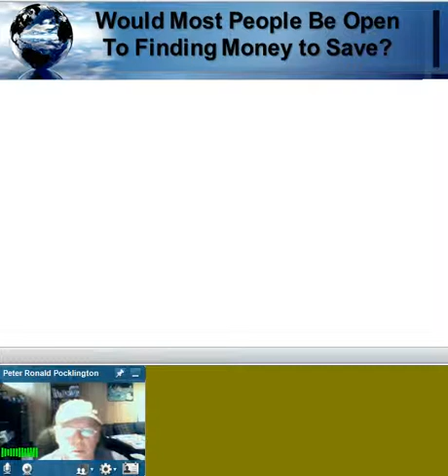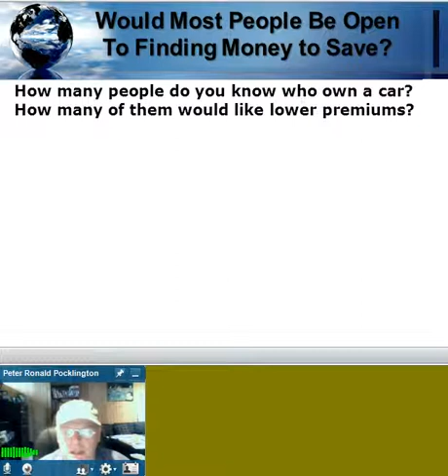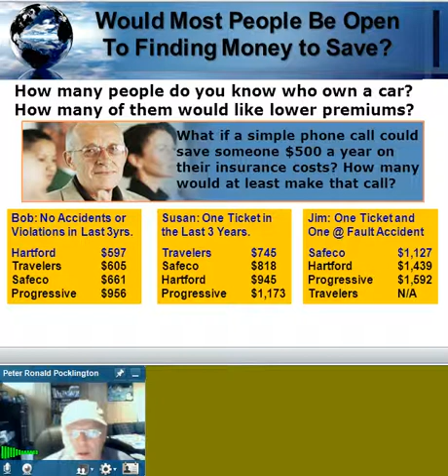Is your car insurance costing you more?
Is your auto insurance costing you more than you need to pay? How do you know? Do you know why?

Is the Gecko educating you or just talking to you? How about the lady in the lab-coat?

Let us help. WE are only a phone call away at and ready to provide superior service by connecting you with superior service.

:-) Peter "Freedom" Pocklington :-)